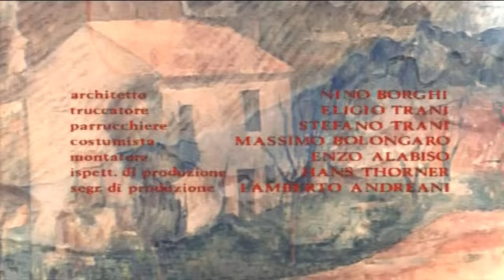I Peccati di Madame Bovary | Drammatico | Film Completo in Italiano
Regia: Hans Schott-Schöbinger
Sceneggiatura: Gustave Flaubert, Valeria Bonamano, Arnulf Mann
Star: Edwige Fenech, Gerhard Riedmann, Franco Ressel
(1969)

Sposatasi giovanissima con Charles Bovary, medico di provincia, Emma è insoddisfatta dalla monotona vita che è costretta a condurre lontano dalla mondanità parigina. Cederà alla passione per il libertino Rodolphe, ma sarà solo il primo passo verso l'infelicità...